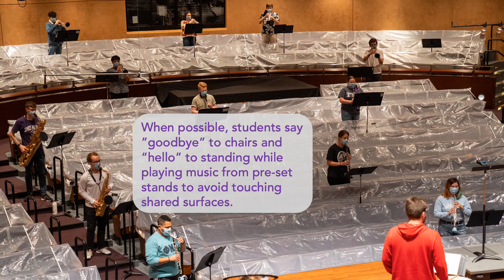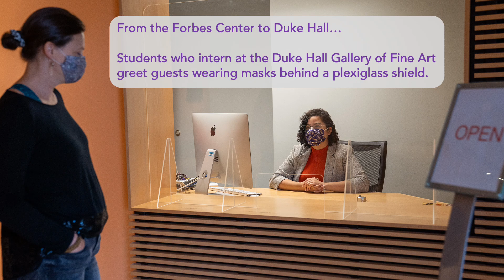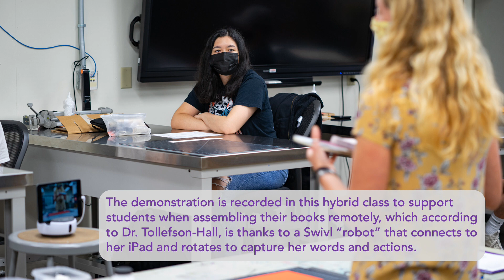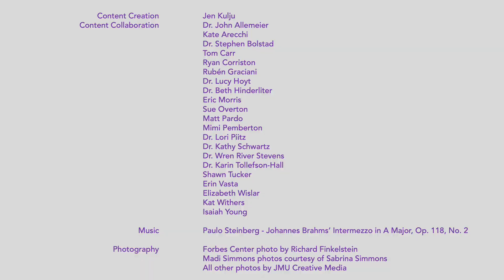Dancing to a Different Beat: How JMU Arts Students Are Learning Safely in Person During the Pandemic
James Madison University College of Visual and Performing Arts students in the School of Music, School of Theatre and Dance, and School of Art, Design and Art History are learning safely in person during the pandemic thanks to a number of strategies put in place to stop the spread of COVID-19.